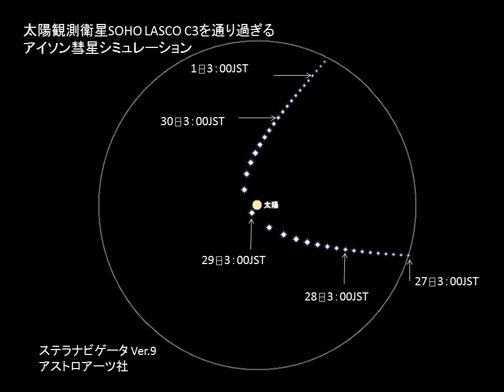アイソンSOHO通過